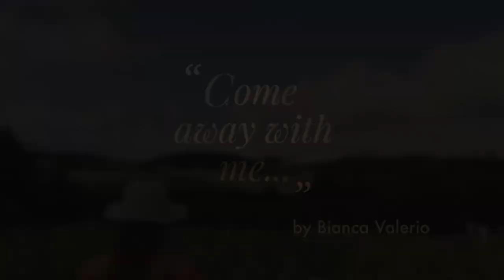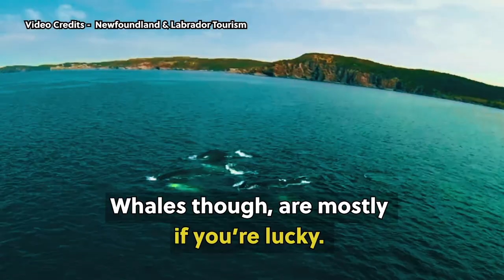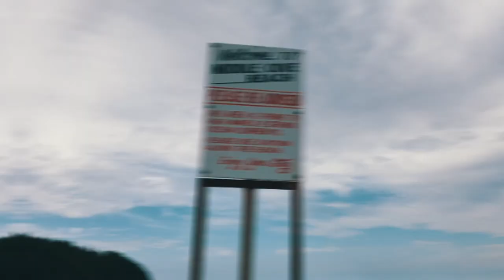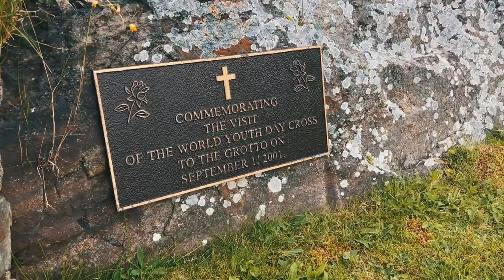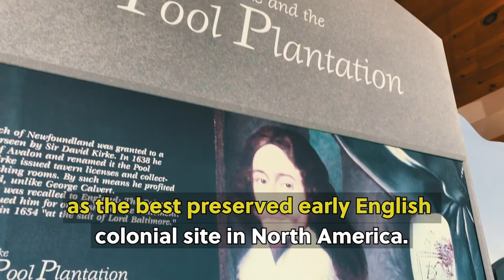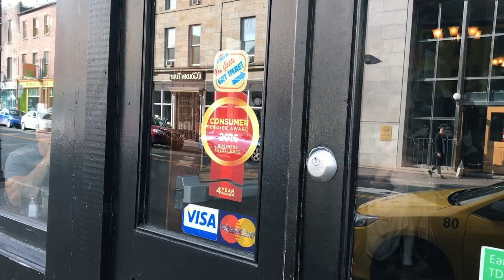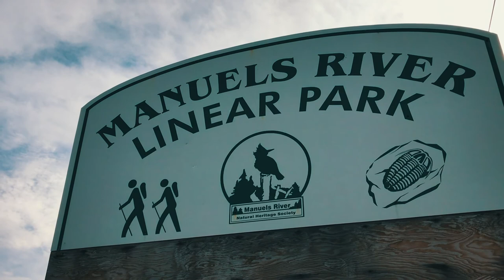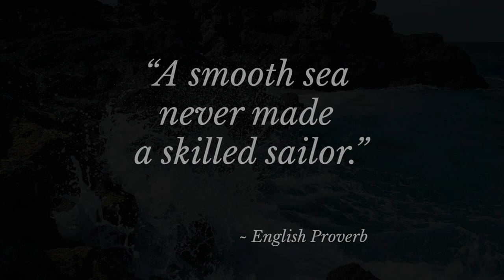Newfoundland Top 20: See, Do & Eat | CANADA | Bianca Valerio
A haven for nature lovers and the freshest seafood, Bianca Valerio shares her Top 20 Travel Guide in Newfoundland, Canada!

Whale of a Celebration, Newfoundland and Labrador

Middle Cove Beach in St. John's, Newfoundland : DJI Phantom 4.

The Capelin are Rollin' on Middle Cove Beach, Newfoundland and Labrador

Birds & Whales, Newfoundland and Labrador

Colony of Avalon on Eastlink TV's Discover NL